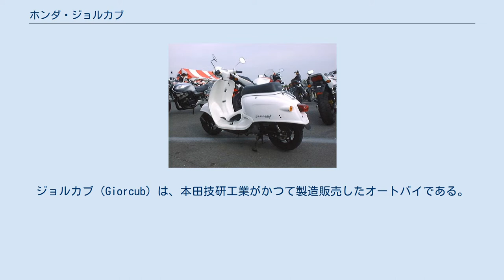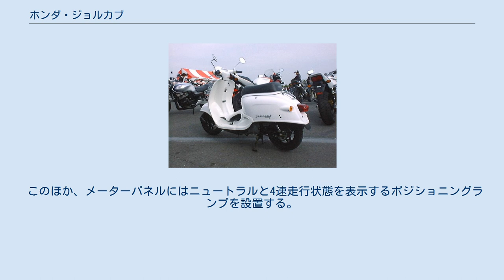ホンダ・ジョルカブ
ジョルカブ（Giorcub）は、本田技研工業がかつて製造販売したオートバイである。
 1999年8月4日発表、同月5日発売。
 1992年から製造販売されていた排気量49㏄（原動機付自転車）の2ストロークエンジンを搭載するジョルノが、1997年に同社のオートバイエンジン4ストローク化方針によりフルモデルチェンジされることとなり、1999年6月に販売開始したジョルノクレアと共に後継とされたモデルである。
 レトロ調メットインスクーターとして好評を得ていたジョルノのコンセプトを継承したモデルであるが、先行販売されたジョルノクレアが無段変速機を介したベルトドライブによる通常のスクーターとされたのに対し、開発キーワードを『既存のスクーターとは異なる「操る楽しさと乗る楽しさの創出」』とした本モデルはパワートレインに同社が製造するスーパーカブの空冷4ストロークSOHC単気筒エンジンならびに自動遠心クラッチによる停車時のみロータリー式となる常時噛合4段マニュアルトランスミッションを搭載した点が最大の特徴かつ相違点である。
 ジョルカブ 型式名A-AF53。
 車名はジョルノの車体とスーパーカブのエンジンを組み合わせたことによって創造されたものである。
 このため車体はベースとなったジョルノならびにジョルノクレアとほぼ共通であるが、以下に示す本モデル独自の構造がある。
 搭載されるAF53E型エンジンは、基本設計をスーパーカブ用AA01E型と共有するため内径x行程=39.0×41.4（mm）・圧縮比10.0・PB3系キャブレター・CDI式マグネット点火装置など共通であるが、本モデル用にチューニングを施し最高出力3.9ps/7,000rpm・最大トルク0.41kg-m/5,500rpmのスペックを達成。
始動方式はセルフ・キック併用式であるが、メットインスペース確保のためにスターターモーターを下部に移動させる設計変更を行った。
またチョークもベースモデルに合せて手動式とした。
 サスペンションは、フロントがボトムリンク、リヤが一般的なスクーターで多用されるユニットスイングではなく、動力伝達を通常のオートバイと同じチェーン駆動とすることからスイングアームとしたほか、キャスター角26°30′・トレール67mmに設定する。
 タイヤサイズは前後とも80/100-10で、ブレーキは前後とも機械式リーディングトレーリングであるが、後ブレーキ操作はスーパーカブの右足ペダルではなく、一般のスクーター同様に左手で行う。
 このほか、メーターパネルにはニュートラルと4速走行状態を表示するポジショニングランプを設置する。
 日本国内販売計画15,000台/年 消費税抜希望小売価格189,000円 以下の車体色を追加 生産終了